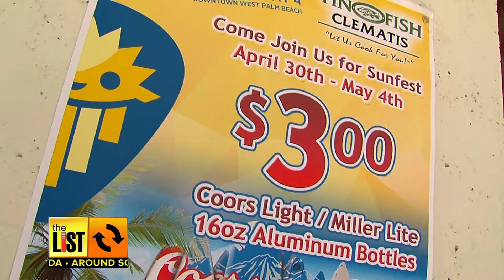AROUND SOUTH FLORIDA: SunFest drink deals!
Drink deals at bars and restaurants surrounding SunFest